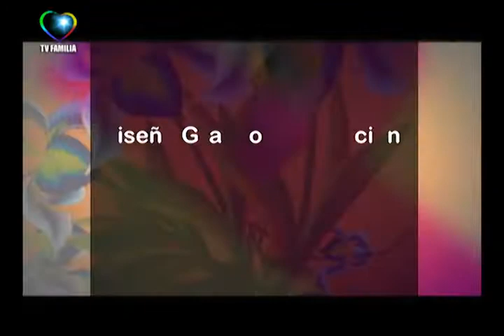MARAVILLOSO MUNDO PINTURA CON CASTILLO SANCARLOS II 04